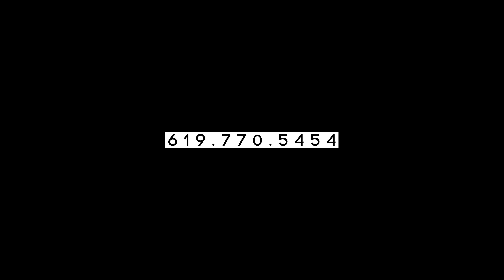The House By The Lake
Mejia Estates: South Paradise Ridge Way

1372 S. Paradise Ridge Way

Open House Dates:
Saturday 1/6: 12pm-3pm
Sunday 1/7: 12pm-3pm

David Thomas Mejia
CAL BRE LIC# 01448424